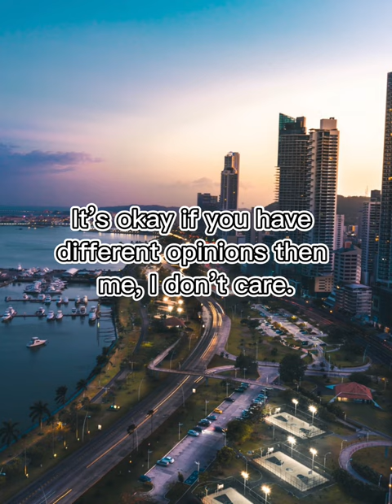Panama vs. Malta